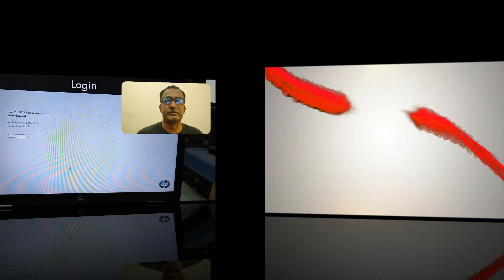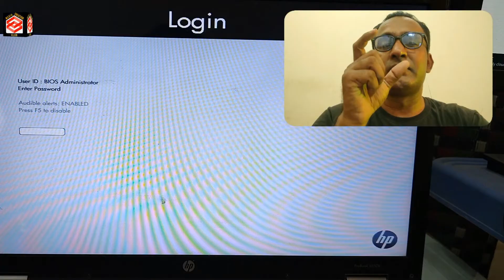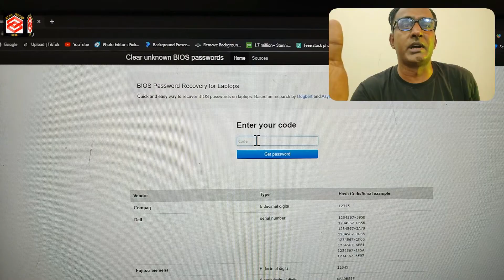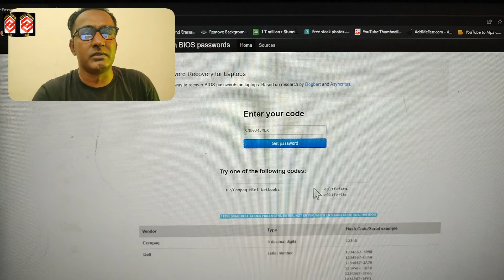How To Remove Bios Password HP Laptop